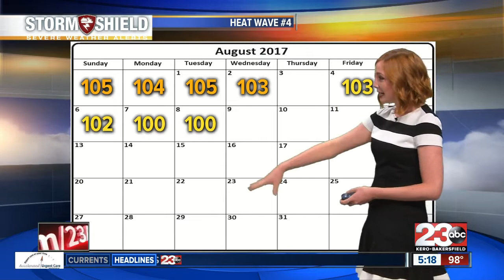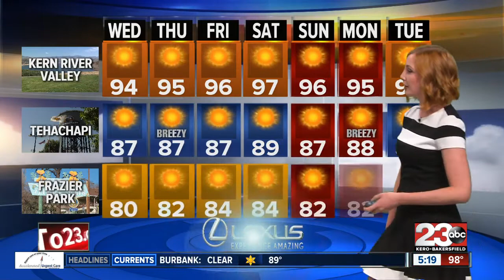Another week of low triple digits for Bakersfield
Heat wave number four could be at least 10 days